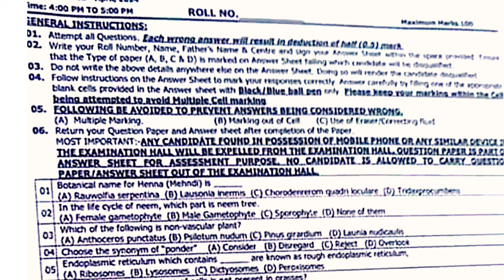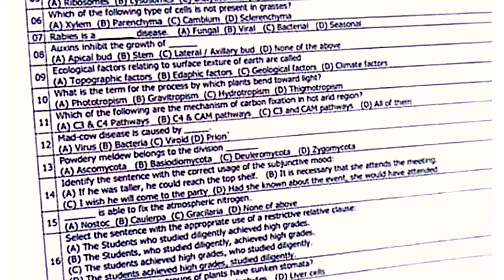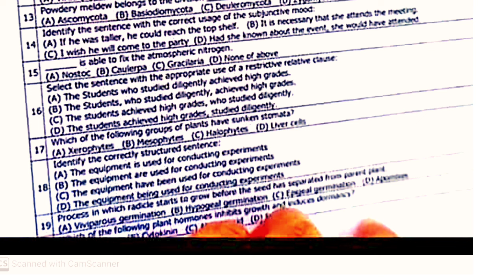SPSC LECTURER BOTANY PAPER 8 MAY 2024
On this channel, we provide comprehensive and informative content for students preparing for the Sindh Public Service Commission (SPSC) exams.

In this video, we will be discussing the full paper of the SPSC Lecturer Botany exam that was conducted on May 8, 2024. We will go through the questions, provide detailed explanations, and offer valuable insights to help you prepare for your future exams.

effectively, making it a crucial step in the selection process for this critical role.
spsc lecturer islamiat
spsc lecturer syllabus
spsc lecturer
ISLAMIYAT
Complete
ppsc lecturer botany
preparation
ppsc lecturer jobs
Solved Paper
56-2023
ppsc lecturer botany
test preparation
fpsc lecturer test
ppsc lecturer upcoming jobs 2023
SPSC
ppsc lecturer botany
preparation
ppsc lecturer botany paper
2022
ppsc lecturer botany syllabus
ppsc lecturer botany past
papers
ppsc lecturer botany
fpsc botany lecturer past
papers
SPSC Botany